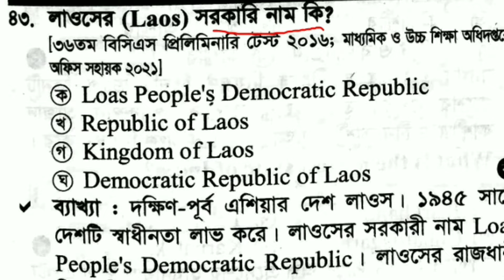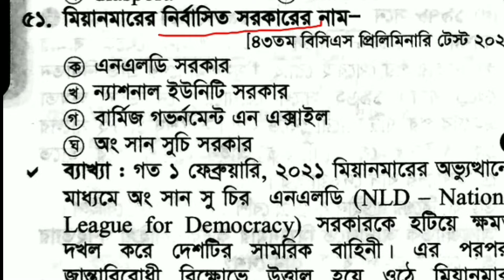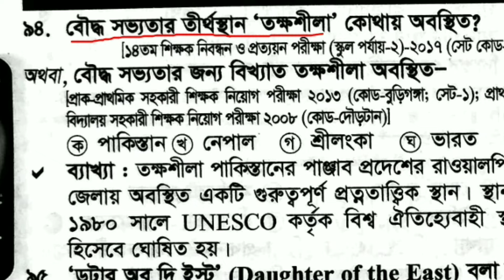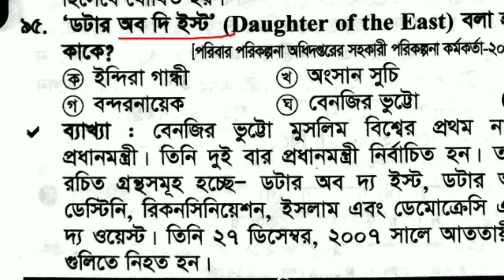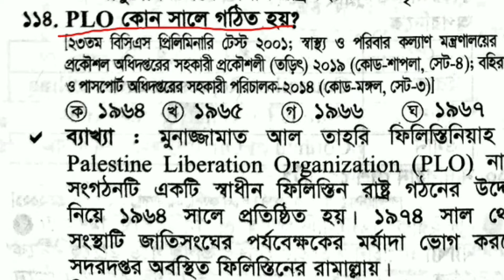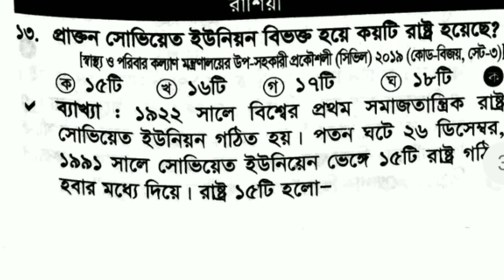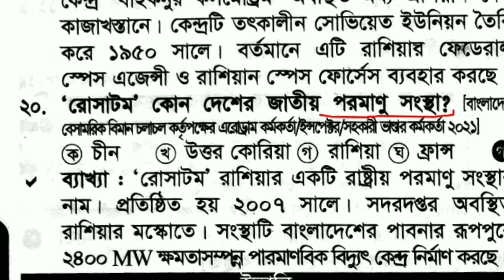আন্তর্জাতিক বিষয়াবলি রিপিটেড প্রশ্ন |General knowledge preparation